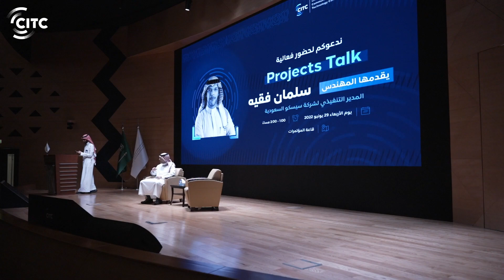سلمان فقيه | Projects Talk